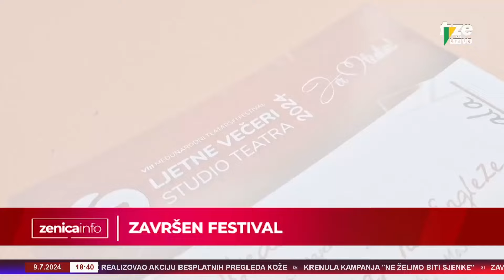ZENICAINFO 09 07 2024